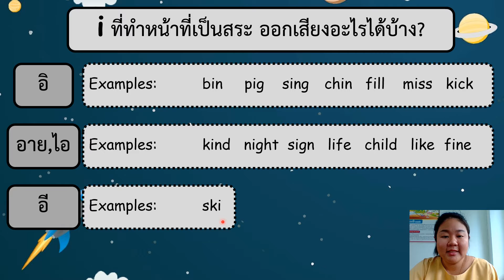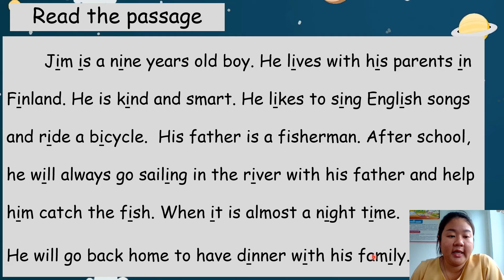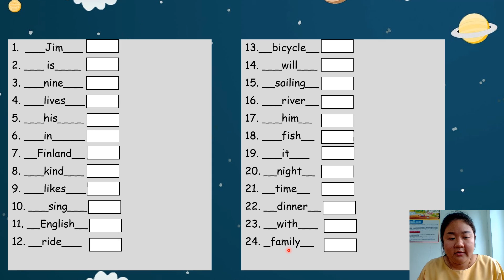ป.5 i ที่ทำหน้าที่เป็นสระ (2)